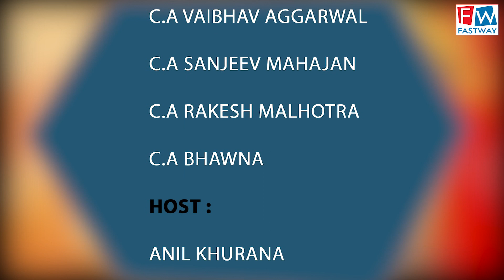TAX GYAN Episode_03